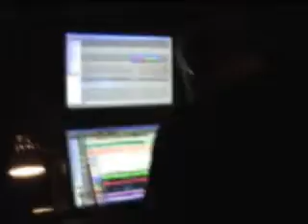RUMPELSTILTSKIN GRINDER - 'Living For Death, Destroying The Rest' Album Teaser